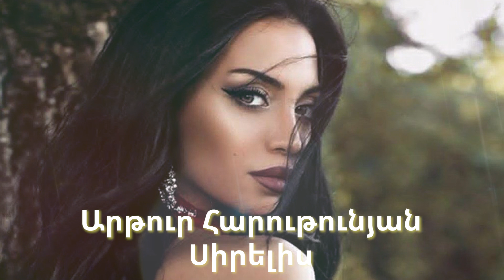Արթուր Հարութունյան - Սիրելիս